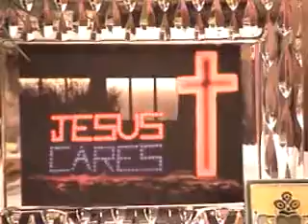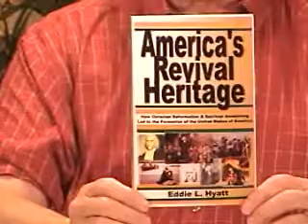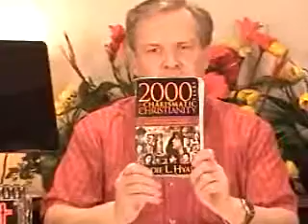Journey Through Revival, #19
"The Charismatic Renewal of the 1960s-70s" is the theme of Lesson 19. In this lesson, Dr. Hyatt gives an overview of tihs Holy Spirit movement that impacted all of Christendom, both Protestant and Catholic.